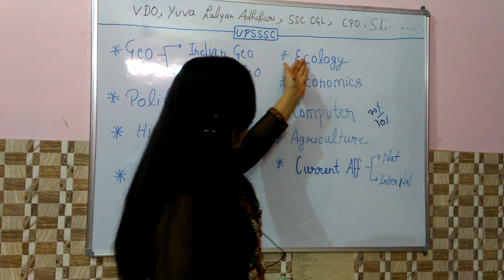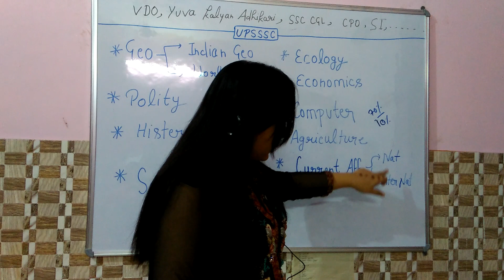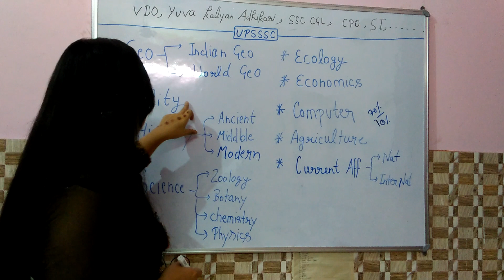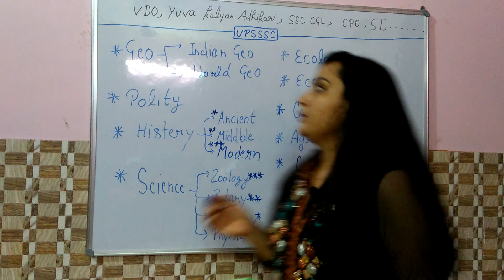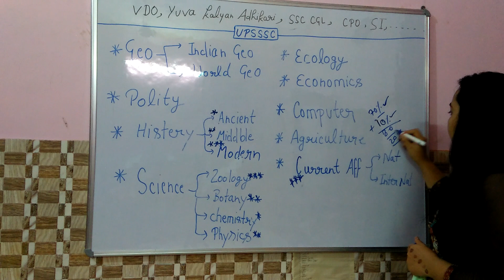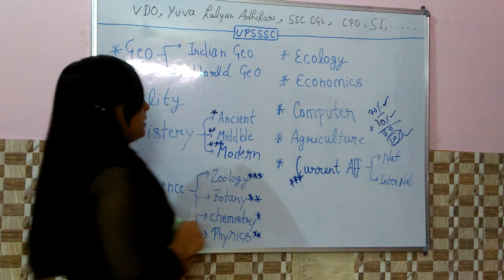Upssc/ ssc/ cpo/ dp/vdo. ... Syllubus